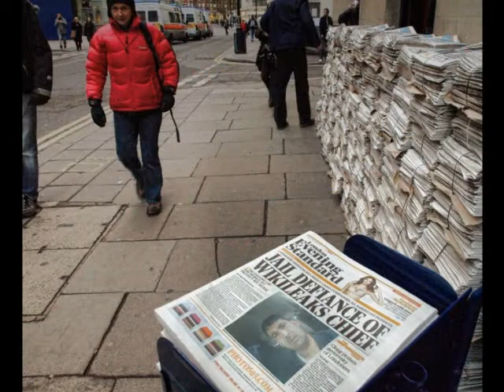battagram gijbori aziz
aziz